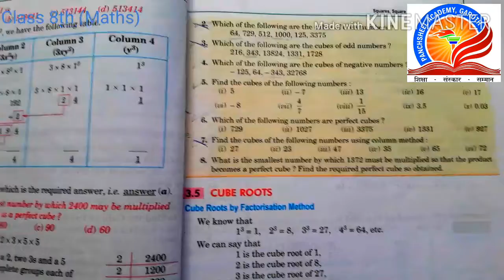Class 8th (Maths), Chapter-3 (Ex.3.4 Q5 ,Q6, Q7 & Q8 )